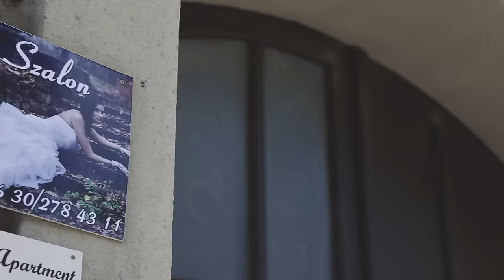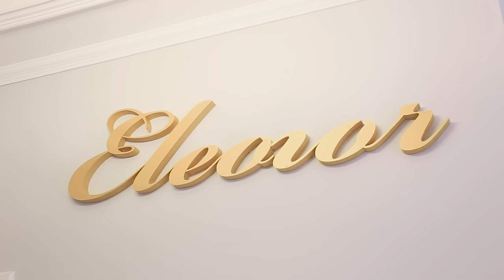Eleonor Szalon "Megnyitó"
Mi itt az Eleonor szalonban nagyszerű dolgokat úgy viszünk végbe, hogy egyszerűen nekiállunk és megvalósítjuk a Menyasszonyaink álmait.

"Légy Te is Eleonor menyasszony!"